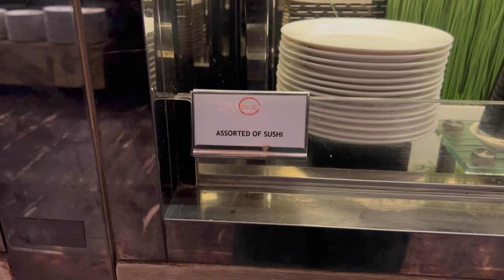Buffet Dinner at Kwee Zeen Restaurant, Sofitel Damansara